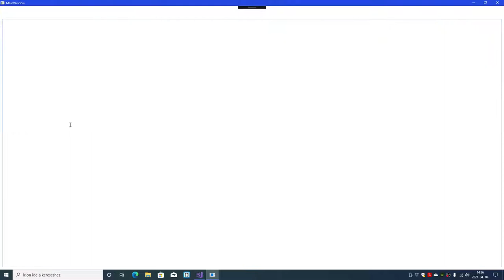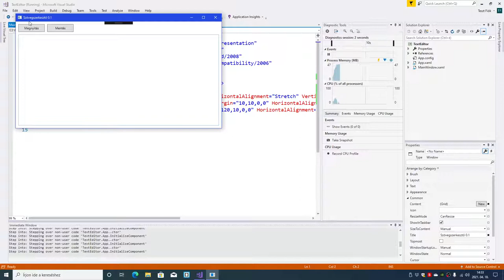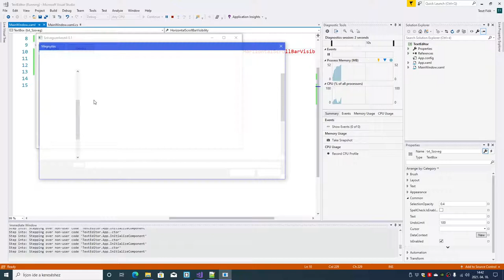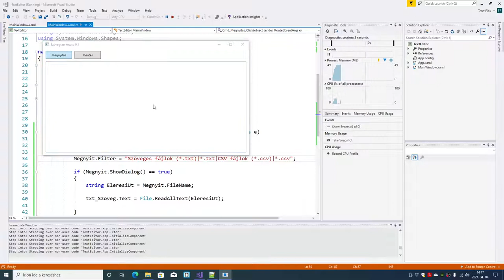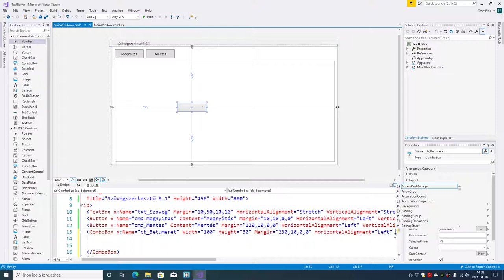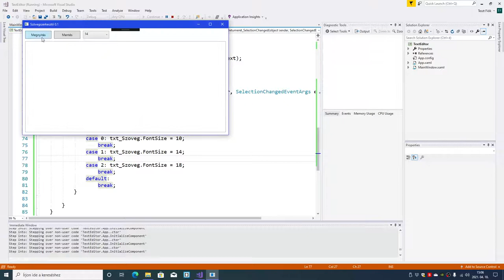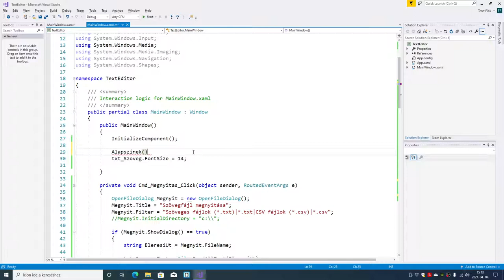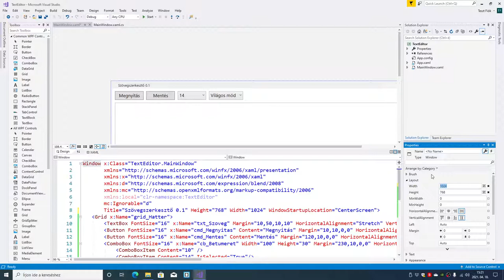[C#] Egyszerű TextEditor alkalmazás - 1. rész